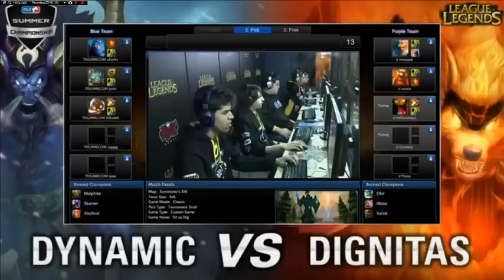MLG Raleigh 2012 - Dignitas Vs. Dynamic Game 2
Game 2 of Dignitas Vs. Team Dynamic from the MLG Raleigh 2012! More to come from this incredible event soon!

┬─┬ ノ( ゜-゜ノ)Sorry about that, lost my cool
If you enjoyed the video give that Like button some love!

Or on Twitter @Twigerlol